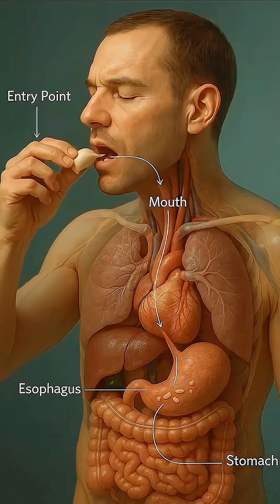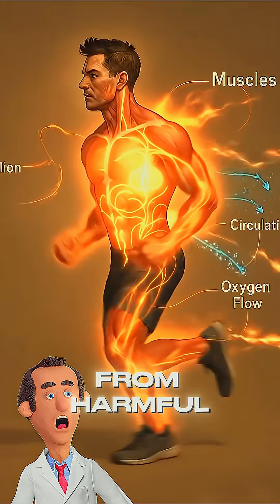What happens when you eat garlic affect inside your body